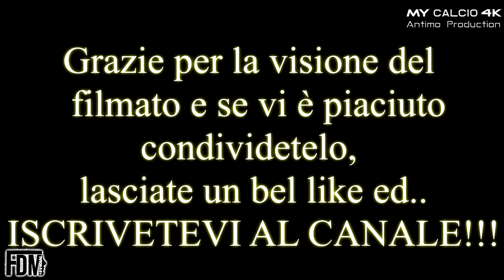5° Giornata Campionato JUNIORES REGIONALE: Don E. Monari vs Junior Finale, Fabio di Mauro (4K)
● Quinto match di Campionato per lo Junior Finale Emilia (Juniores UNDER 19), che affronta in trasferta il Don Monari (13/10/2018).

● Un buon incontro per i ragazzi di Mister Gavioli, che, dopo i primi quattro pareggi riescono a portare a casa finalmente i 3 punti.

Gara in discesa fin da subito, infatti al nono minuto arriva la rete del solito Elyasse che porta in vantaggio i suoi.
Successivamente tante belle azioni, sopratutto da parte dei padroni di casa che prendono due pali e falliscono un calcio di rigore.
Dopo le varie palle goal create e non sfruttate dal Don Monari, è lo Junior Finale a raddoppiare al 39esimo grazie (ancora) ad Elyasse, che sigilla la sua sesta marcatura in Campionato.

La seconda frazione si apre così come si è conclusa la prima.
Partita davvero molto gradevole in cui i giallo-blu fanno di tutto per accorciare le distanze, ma la fortuna non è dalla loro parte.
Infatti dopo il terzo legno colpito è Capitan U.Gatti a siglare il 3-0 al 91esimo.
Un minuto più tardi, però, il Don Monari trova finalmente la rete tanto attesa su calcio di rigore. Fallo segnalato dal direttore di gara per un tocco in area con la mano.

● Finale di 3-1 e tre punti fondamentali per la classifica ed il morale dei giocatori.

● Ottima gara anche per Fabio. Il n°16 subentra dalla panchina, ma quando viene chiamato in causa fa il suo in maniera egregia, disputando così un ottimo incontro.

FORZA RAGAZZI E FORZA JUNIOR FINALE EMILIA!
MAI MOLLARE!